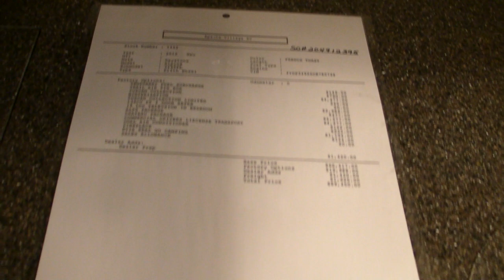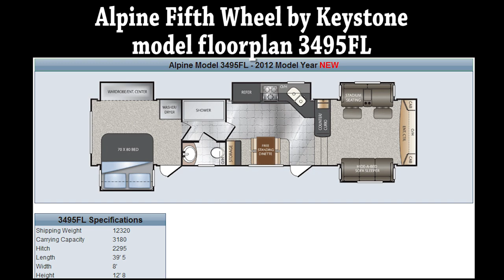Alpine 3495FL Fifth Wheel by Keystone St. Louis 2012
Video tour of Alpine Fifth Wheel by Keystone. 2012 Model Floorplan 3495FL on display at the St. Louis RV Vacation and Travel Show, January 13th-15th, 2012 America's Center downtown St. Louis.